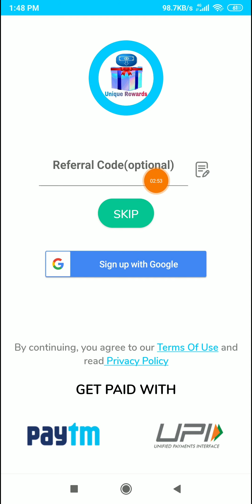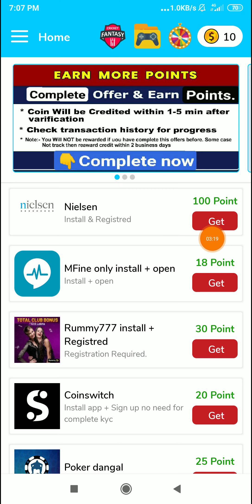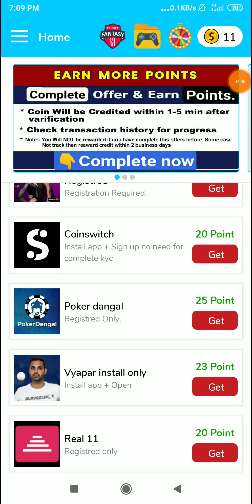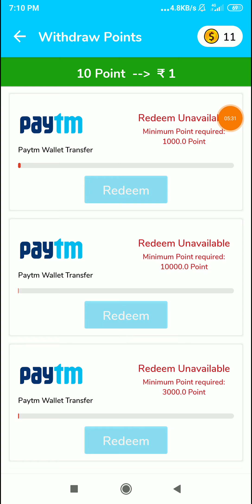Spin And Earn ₹500 Unlimited Instant Paytm Cash || New Instant Earning App || 100% Working